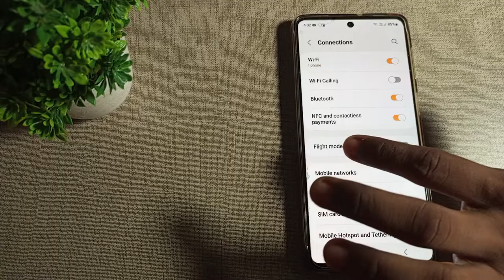How to turn on flight mode in Samsung Galaxy M53 | Mobile settings kaise use kare